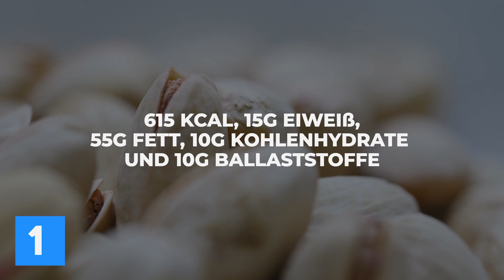3 Vorteile von PISTAZIEN, die du noch nicht kennst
Vielleicht wusstest du schon, dass Pistazien gesund sind. In diesem Video erfährst du aber, was sie wirklich ausmacht und welche gesundheitlichen Vorteile sie haben!